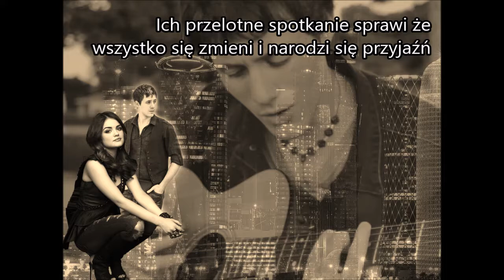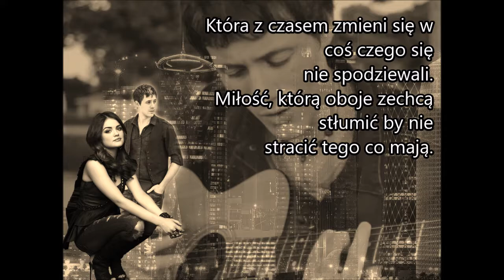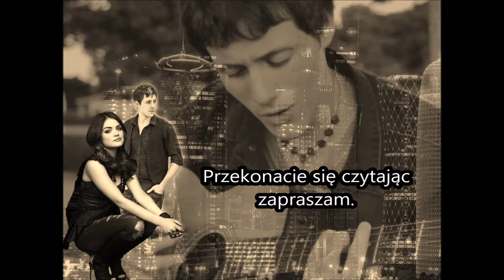Wszystko Dzięki Tobie Zwiastun Opowiadania